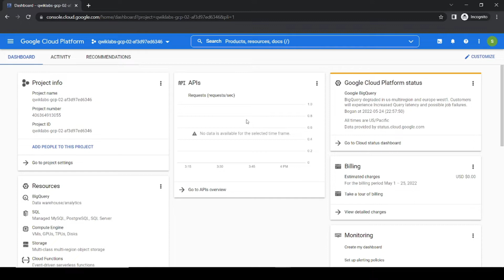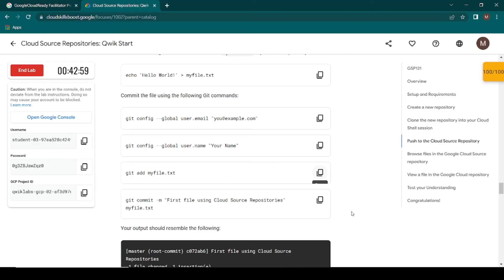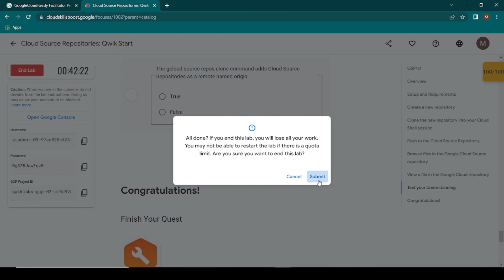Cloud Source Repositories: Qwik Start | [ GSP121 ] | Updated Lab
Cloud Source Repositories: Qwik Start | [ GSP121 ] | Updated Lab | Google cloud labs

30 Days of Google Cloud Lab

The complete solution of google cloud all lab
All Google Cloud Qwiklab